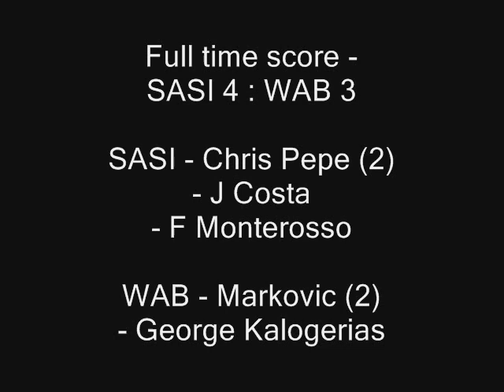SA Sport Institute vs West Adelaide Blues - Part 2 of 2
SASI vs WAB Some game highlights & all of second half goals and a Red card: Round 10 - 30th May 2008.

SA Sports Institute vs West Adelaide Blues

8:30pm -- Santos Stadium, Railway Terrace, MILE END

The top two teams battle at Santos Stadium on Friday night, with the Blues looking to gain further lead at the top of the State League table and gain the club promotion into the Premier League for 2009. Former West Adelaide youngster Michael Alexandrou free kick goal inspired SASI to a 5-1 victory over Pirie last weekend.

Round 1 Result: West Adel 4   SASI 1

SASI: Andreucci (GK), Mullen, Dingle, Marin, Noujaim, Farrell, Costa, Taormina, Monterosso, Wooding, Alexandrou, Perrone, Wadey, Pepe, Lindsay, Koleznikowcz (RGK).

West Adel: Cardle (GK0, Karagianis, Robinson, Weaver, Kalogerias, Tsianos, Kakavas, Mehicic, Paspaliaris, Zotti, Markovic, Palios, Mitropoulos, Vidakovic, Reynolds, Birdsey (RGK)

Filmed for Full on Football by Nat Adamopoulos